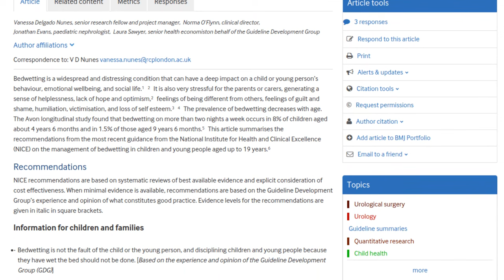Telling parents/friends that you wear diapers? THIS is what you should know!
Many people who wear or want to wear diapers think about whether they should tell their parents. In this video, I give you my opinion and a few basic tips.